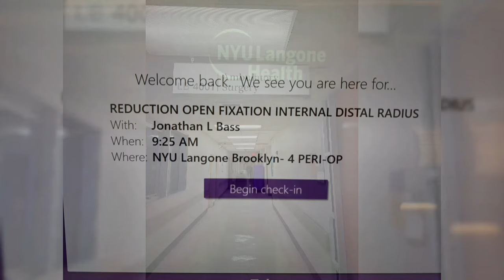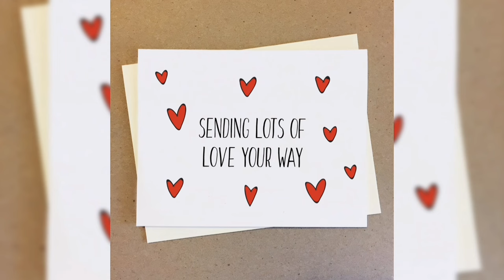New Update: Time to heal & recharge!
Can't type so I'll send hearts! ❤️❤️❤️❤️❤️❤️❤️❤️❤️❤️❤️❤️❤️❤️❤️❤️❤️❤️❤️❤️❤️❤️❤️❤️❤️❤️❤️❤️❤️❤️❤️